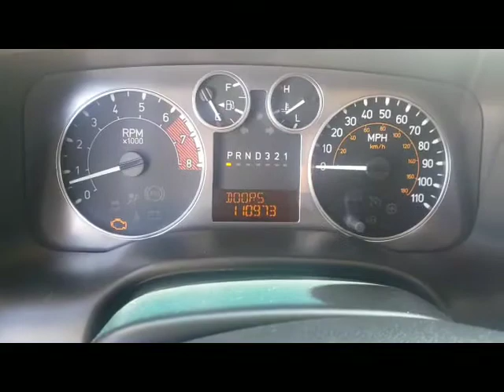PRE-OWNED 2006 HUMMER H3 4dr 4WD SUV (18T043C) Ron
This Used Black 2006 HUMMER H3 is for sale at Whisler Chevrolet Cadillac; featuring a 3.5L 5-Cylinder MPI DOHC and 4D Sport Utility body style. Compare our pricing to other auto dealers; give us a call at if you have any questions; then pay us a visit to see why we are a premier Cadillac, Chevrolet dealership near Rock Springs and Green River, located in Rock Springs, WY.